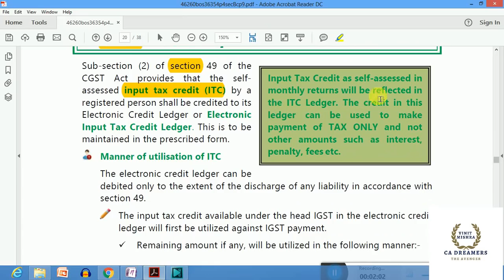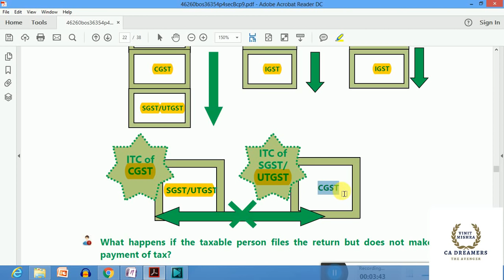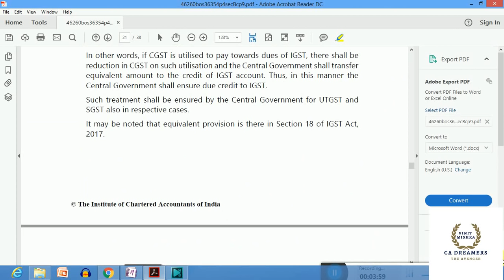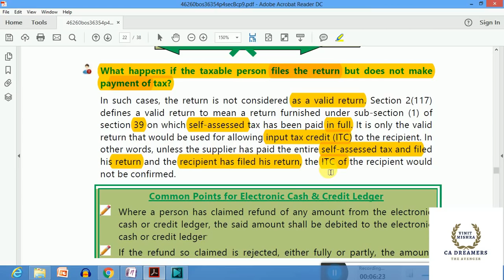GST FOR CA IPCC MAY 2018 PART 66